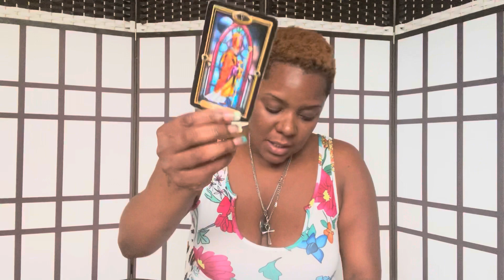🔮💯AFRAID THEIR SECRET IS GOING TO BE EXPOSED💯🔮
Swift Intuitions

Swift_Intuitions
Storm_Swift

SwiftIntuitions
Stormswift_